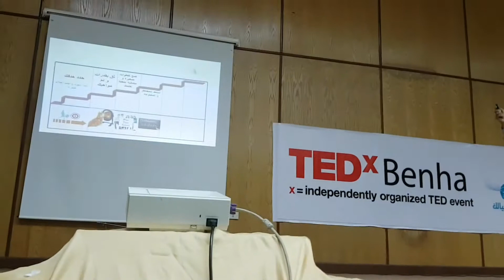د غادة عامر - اسرح بخيالك الجزء الأخير، كيف تحقق حلمك TEDX بنها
مستقبلك من صنع أفكارك